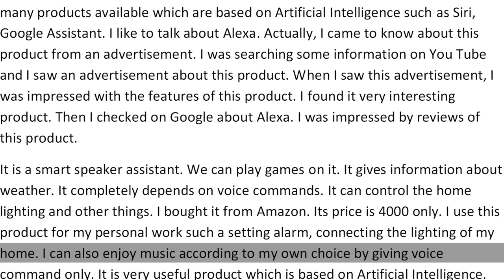Talk about a product based on Artificial Intelligence - Cue Card Sample Answer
Talk about a product based on Artificial Intelligence.
What is it??
How do you hear about it?
How and why do you use it?